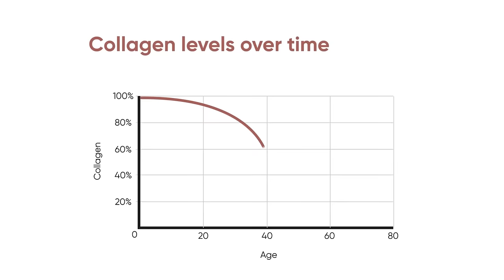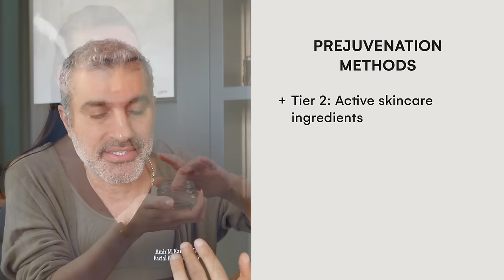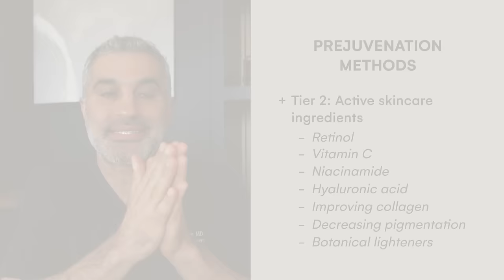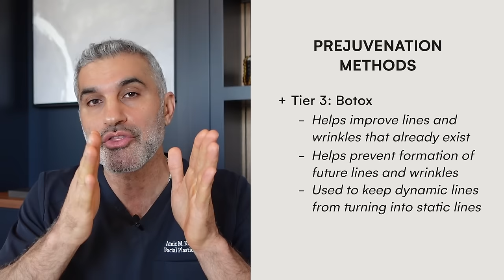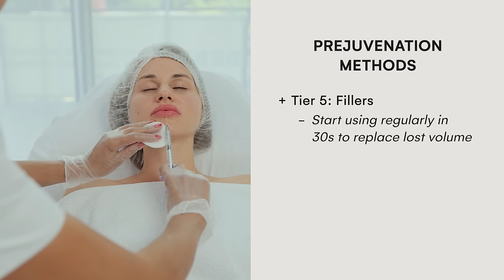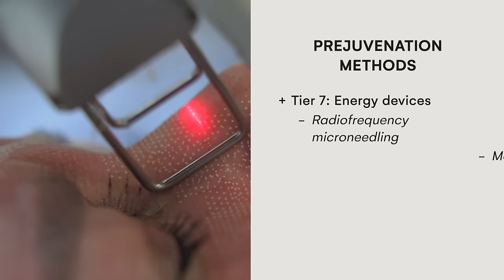Defy Facial Aging! Proven Steps to Preserve Your Skin TODAY!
To ensure you're not making any mistakes when it comes to skin & facial aging, check out this video all about the 20 most damaging facial rejuvenation mistakes

With so many different ways to slow down facial again, it's okay if you are confused on what might actually work! In today's video, Dr. Karam breaks down the different ways that you can prevent facial again as well as some of the risks to consider when trying any of these options.

- Scam or Miracle? The Science behind Red Light Therapy and if it's a LEGIT Anti-aging Solution

I truly value the feedback and engagement from all of my subscribers! Please, don't hesitate to drop your questions, suggestions, or ideas in the comments or via direct message on socials. Your input plays a crucial role in shaping the content I create, and I'm here to provide you with the information you find most valuable with the knowledge that I have. Let's keep the conversations going!
Dr. Amir Karam

0:00 Can you prevent facial aging?
1:10 Prejuvenation - What does it mean?
2:30 Collagen levels over time
04:30 The Ultimate List
05:20 Prejuvenation Methods - Tier 1: Sun Protection
05:50 Tier 2: Active Skincare Ingredients
06:30 Tier 3: Botox
07:55 Tier 4: Laser and Chemical Peels
08:20 Tier 5: Fillers
09:10 Tier 6: Microneedling
09:19 Tier 7: Energy Devices
09:55 Tier 8: Threads
11:38 Risks to consider
19:10 Dr. Karam's Recommendation Approach

Follow KaramMD Skin On Social Media!

Follow Dr. Amir Karam On Social Media!